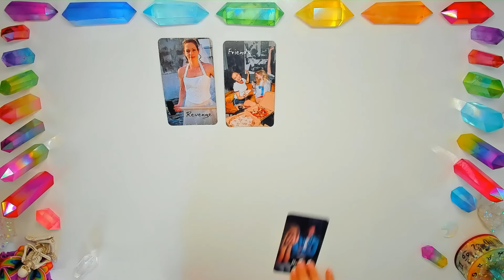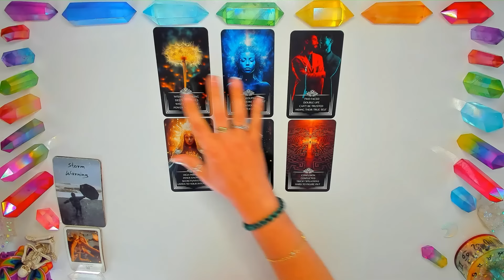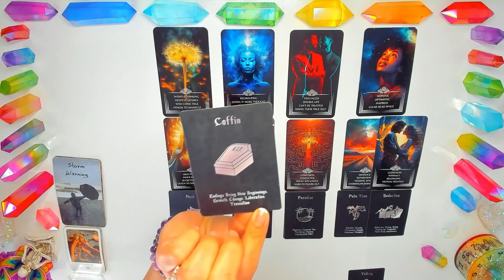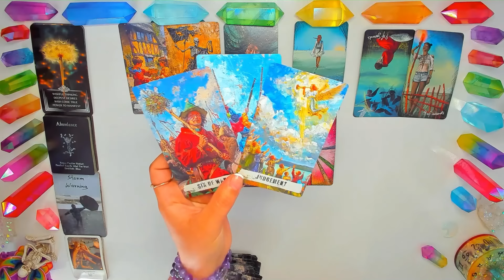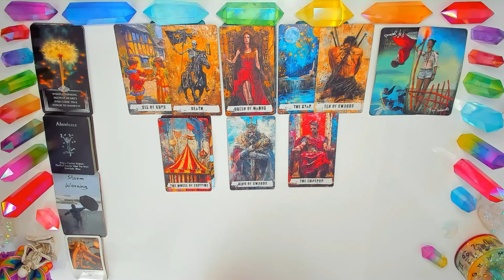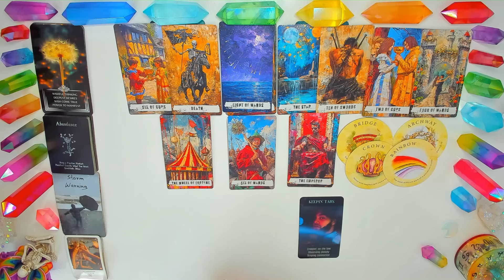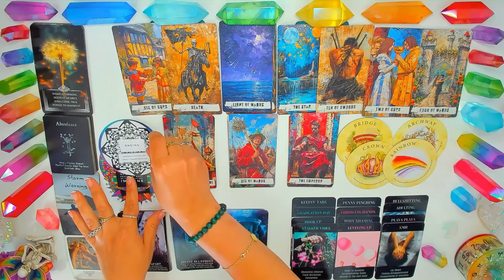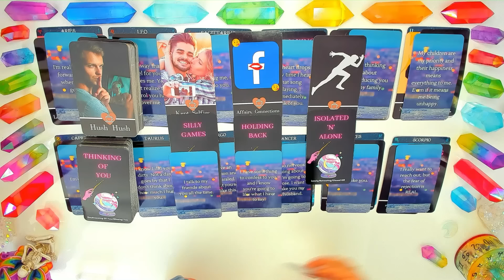SCORPIO | THEY’RE HOOKED AND STALKING❗THEY CONSTANTLY KEEP TABS ON YOU❗️